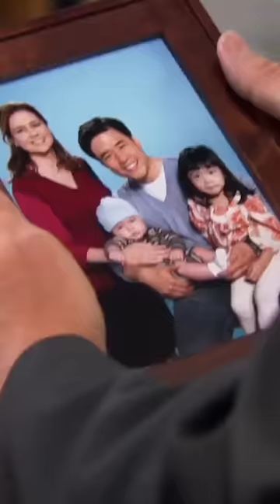You're not Jim! - The Office US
Something's different about Jim...